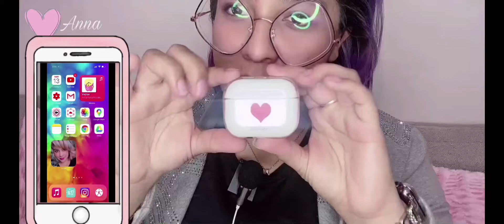IbodyMac / Reseñas con Anna